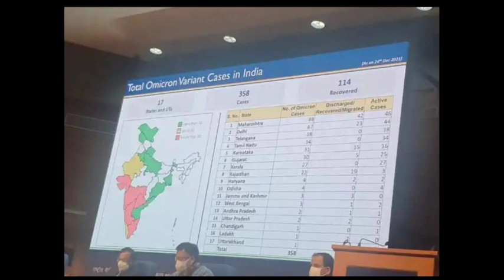ஒமைக்ரான் பதிப்பு 4- ஆம் இடத்தில் தமிழகம். கடும் ஊரடங்கு | Omicron lockdown news in tamilnadu 540p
Omicron lockdown in tamilnadu
Omicron lockdown news